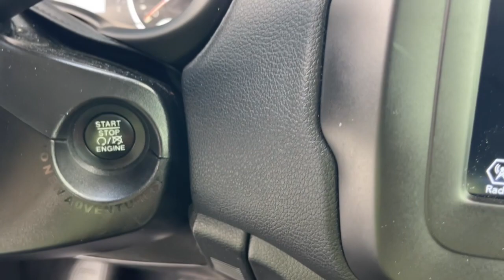2020 Jeep Renegade Jacksonville, Orange Park, Gainesville, Ocala, Lake City, FL L71430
Glacier Metallic Clearcoat Used 2020 Jeep Renegade Latitude available in Jacksonville, Florida at Murray CDJR. Servicing the Orange Park, Gainesville, Ocala, Lake City, FL area.

#{MAKE}
#{MODEL}
2020 Jeep Renegade Latitude - Stock#: L71430

Murray CDJR
15160 US Highway 301 South

15 YEARS/150000 MILES OF WORRY FREE WARRANTY AT NO CHARGE!! CARFAX One-Owner. Clean CARFAX. BACKUP CAMERA BLUETOOTH HANDS-FREE KEYLESS ENTRY CRUISE CONTROL PUSH BUTTON START PREMIUM WHEELS PREMIUM AUDIO SECURITY SYSTEM MULTI-ZONE CLIMATE CONTROL POWER WINDOWS POWER LOCKS STEERING WHEEL CONTROLS PRICE REFLECTS $1500 DISCOUNT FOR TRADING PRICE REFLECTS $1000 DISCOUNT FOR IN HOUSE FINANCING Renegade Latitude 4D Sport Utility 2.4L I4 9-Speed 948TE Automatic FWD Glacier Metallic Clearcoat Black Cloth 17 x 7.0 Aluminum Wheels 4-Wheel Disc Brakes 6 Speakers ABS brakes Adaptive Speed Control Air Conditioning Apple CarPlay/Android Auto Brake assist Compass Delay-off headlights Driver door bin Driver vanity mirror Dual front impact airbags Dual front side impact airbags Electronic Stability Control Four wheel independent suspension Front Bucket Seats Front reading lights Fully automatic headlights Heated door mirrors Illuminated entry Knee airbag Normal Duty Suspension Outside temperature display Panic alarm ParkView Rear Back-Up Camera Passenger door bin Passenger vanity mirror Power door mirrors Power steering Power windows Premium Cloth Bucket Seats Quick Order Package 2XB Rear window wiper Remote keyless entry Speed control Split folding rear seat Steering wheel mounted audio controls Tachometer Telescoping steering wheel Tilt steering wheel Traction control Trip computer Variably intermittent wipers Voltmeter. 2020 Jeep Renegade Odometer is 3024 miles below market average! 22/30 City/Highway MPG